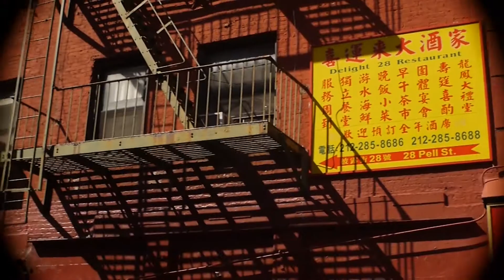2Brothers in the U.S.A. Vlog 4: Central Park, Chinatown and random Bullshit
2 dutch brothers visiting the U.S.A.